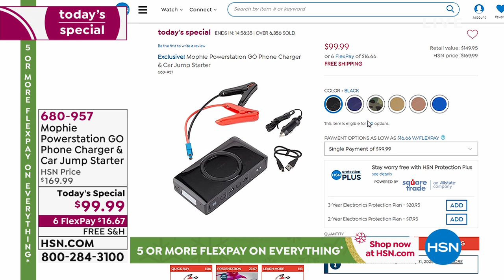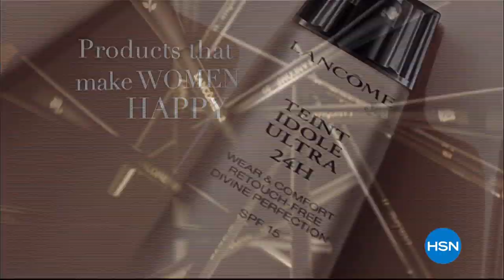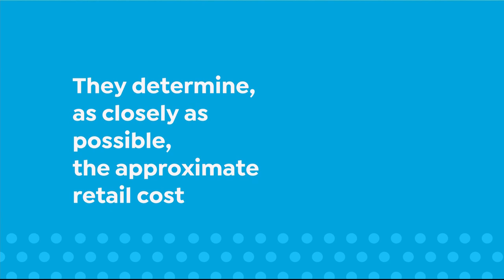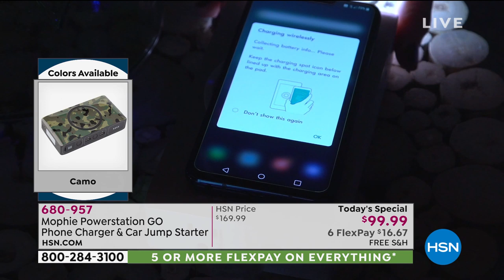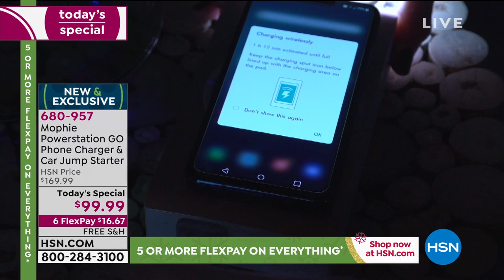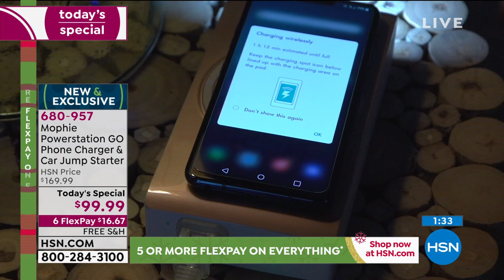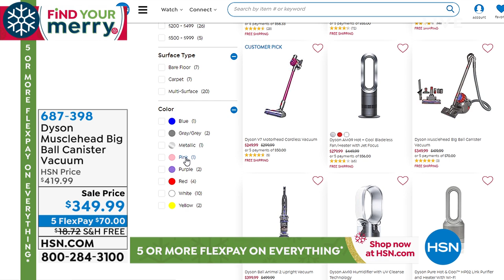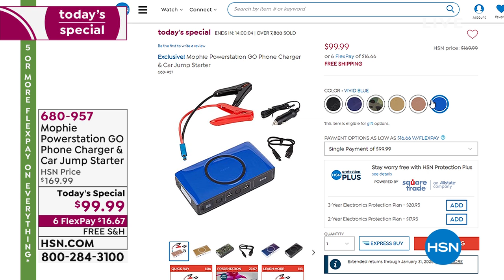HSN | Practical Presents featuring Dyson 12.09.2019 - 09 AM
Discover and shop practical gifts for everyone that make life easier and organized featuring Dyson.